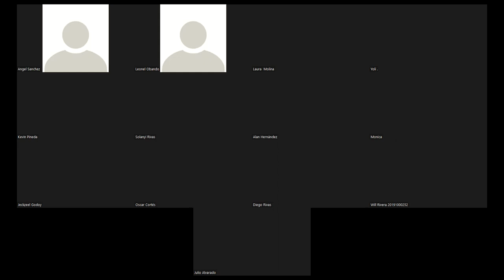Resolviendo primeras ecuaciones diferenciales parciales - EDP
Encontramos la solución general de dos ecuaciones diferenciales parciales. Estas ecuaciones son ejercicicios de nivel inicial para introducirse en el tema. Una tercera EDP que empezamos a resolver, pero debido a un pequeño error no se llegó a la conclusión en este vídeo. La tercer EDP se corrije y se completa en el siguiente video.

Esta es una reunión hecha vía Zoom con los estudiantes del curso Ecuaciones Diferenciales Parciales brindado por la UNAH para la Licenciatura en Matemática en el marco del I PAC 2022.